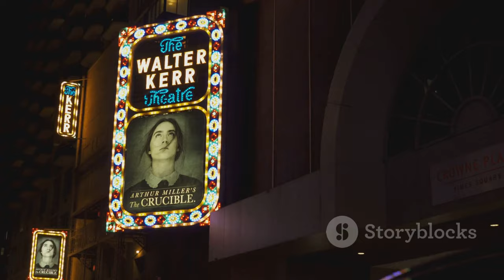Peter Habers Hustrus Värma Ord Under Svår Sjukdom - Ett Starkt Stöd